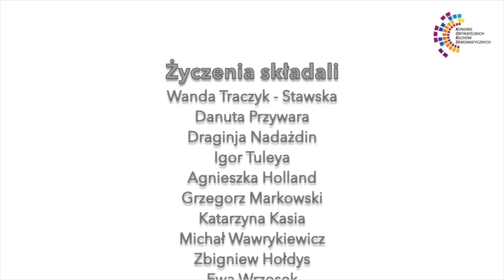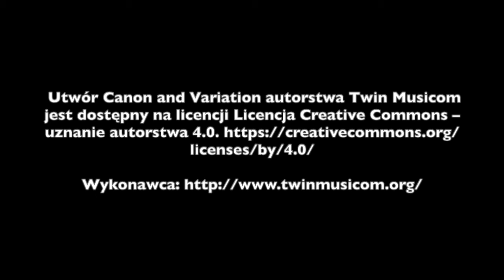Konglomerat życzeń dla Ulicznej Opozycji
Szanowni Państwo, Drodzy Przyjaciele, Uliczna Opozycjo,
Nadchodzące dni to dla części z nas Święta Bożego Narodzenia - a dla innych, to pora odpoczynku i wytchnienia od codzienności, czas refleksji i podsumowania mijającego roku.
Korzystając z tej okazji zaprosiliśmy lubiane i szanowane osoby do złożenia życzeń, które za pośrednictwem Kongresu Obywatelskich Ruchów Demokratycznych, przekazały je wszystkim tym, którzy ostatnie lata czy miesiące spędzili na ulicach w obronie wolności i praworządności.
W tym niejako pilotażowym poście, zapraszamy Was do obejrzenia i wysłuchania połączonych ze sobą jedynie fragmentów przekazanych życzeń.
Pełne ich wersje wypowiedzi, będą pojawiać się sukcesywnie na stronie Kongresu Obywatelskich Ruchów Demokratycznych.
Serdecznie zapraszamy do oglądania i dzielenia się z rodziną, przyjaciółmi i znajomymi.
❤️Przyłączając się do wszystkich tych życzeń prosimy, abyście przyjęli gorące życzenia zdrowia, radości i zadowolenia z codziennego życia, w tych trudnych dla nas wszystkich dniach.
Oby nadzieja na lepsze jutro nigdy nas nie opuściła, a wiara w zwycięstwo demokracji już wkrótce przyniosła swoje owoce.
Zarząd i Rada Fundacji KORD.
23 grudnia
 9:00 Adam Bodnar - Rzecznik Praw Obywatelskich
11:00 Władysław Frasyniuk - opozycjonista, działacz Solidarności
13:00 Agnieszka Holland - reżyserka
15:00 Zbigniew Hołdys - muzyk, felietonista
17:00 Katarzyna Kasia filozofka, dziennikarka i Grzegorz Markowski - dziennikarz
19:00 Draginja Nadażdin - dyrektorka Stowarzyszenia Amnesty International - Polska
24 grudnia
 9:00 Danuta Przywara - prezeska Helsińskiej Fundacji Praw Człowieka
11:00 Igor Tuleya - „Sędzia Niezłomny”
13:00 Michał Wawrykiewicz - adwokat
15:00 Ewa Wrzosek - prokuratorka Stowarzyszenie Prokuratorów Lex Super Omnia
18:00 Wanda Traczyk - Stawska ps. „Pączek” Powstaniec Warszawy, żołnierz Armii Krajowej
Tłumaczenie w języku migowym - Justyna Kowal
Montaż i realizacja - Robert Hojda
Jeżeli cenicie naszą pracę na rzecz demokracji prosimy o wsparcie dla naszej dalszej działalności
lub przy pomocy przycisku „PRZEKAŻ DATEK” na głównej stronie FP